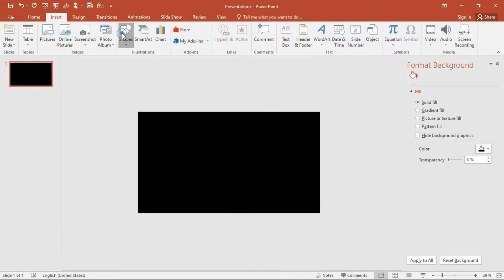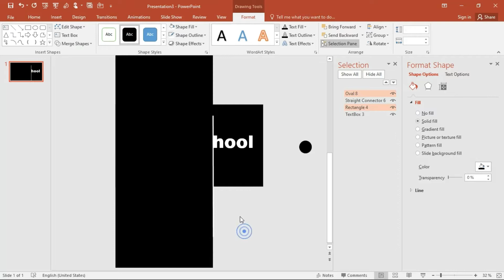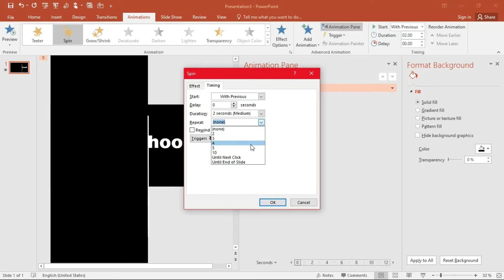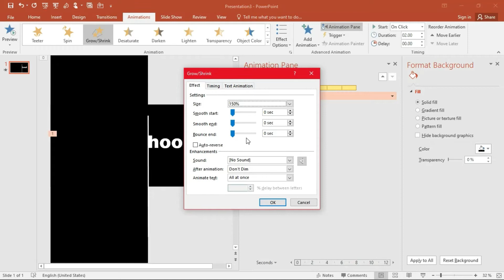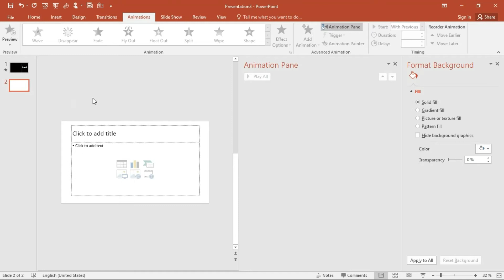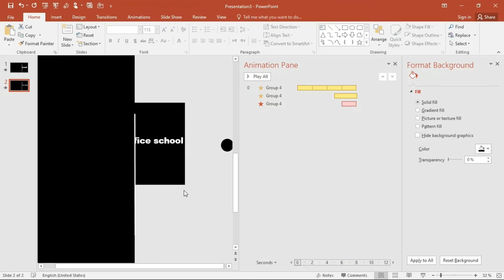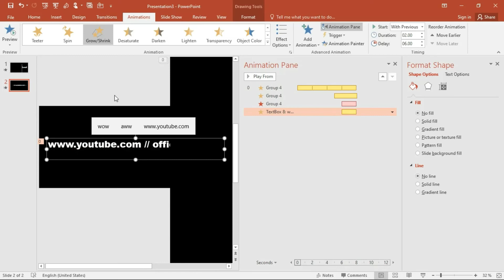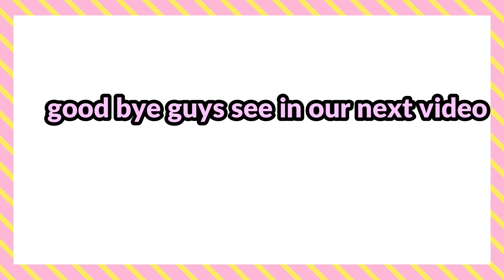Text Animation With Line in Microsoft PowerPoint 2016 / 2019 Tutorial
That is a simple Microsoft PowerPoint 2016 / 2019 Text Animation Tutorial but at the same time, it is an attractive Line Animation where Text is growing and the line is rotating while hiding and showing half of the text. At the end of the animation, line fades out and the entire text gets fully visible.